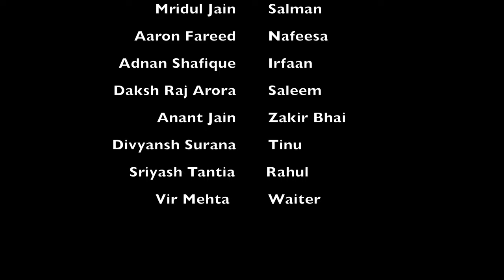'यह इश्क़ नहीं आसान'- Take 75 Film festival by The Doon School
Song Title: Ek Ladki Ko Dekha
Singer: Darshan Raval, Rochak Kohli
Lyrics: Gurpreet Saini
Programmed, Mixed and Mastered by: Aditya Dev
Guitars by: Mohit Dogra

Original song music: R.D. Burman
Original song lyrics: Javed Akhtar

(Recreated from Ek Ladki Ko Dekha sung by Kumar Sanu, from the film - 1942, a Love Story)